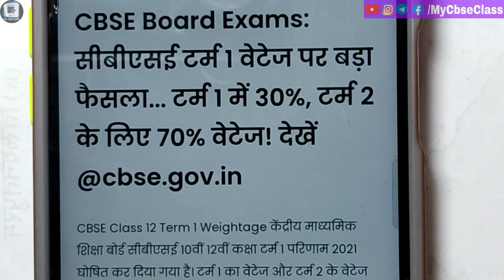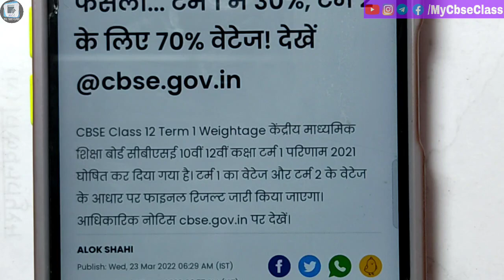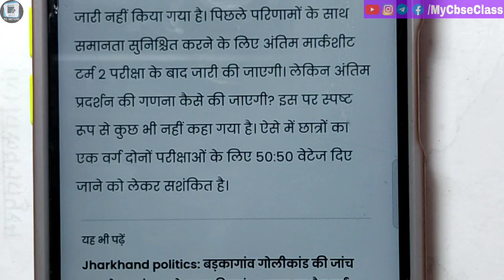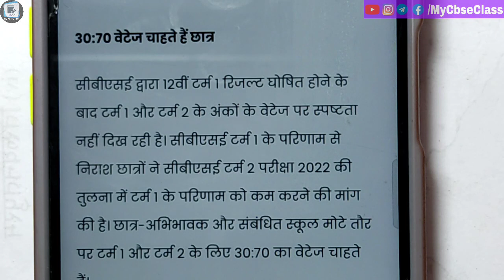Good news class 10 and 12 || term first and second weightage change 30% -70% happy